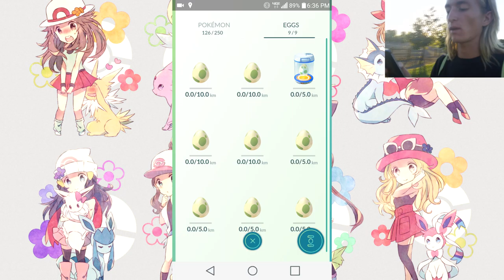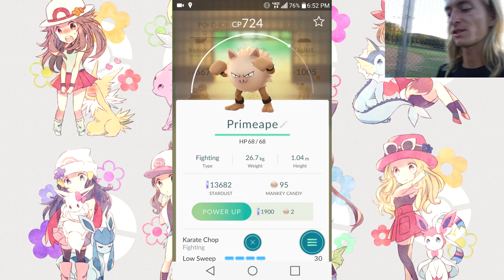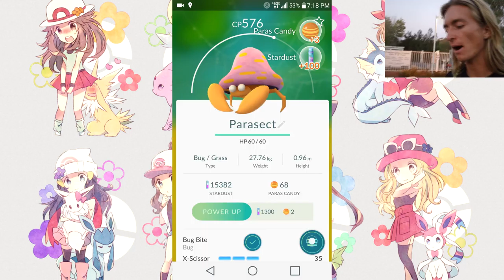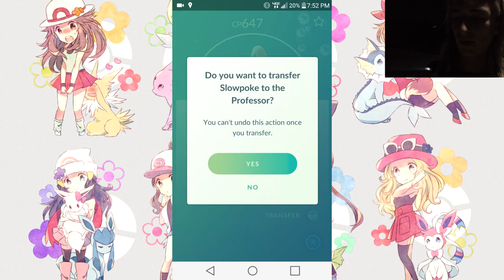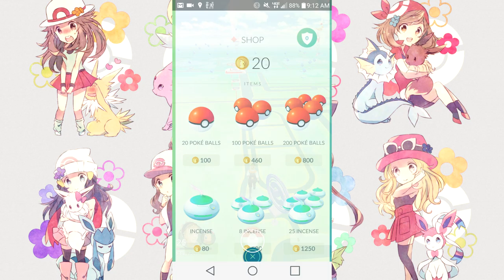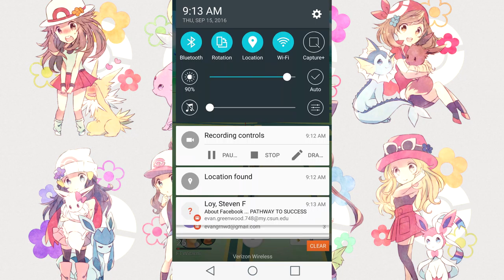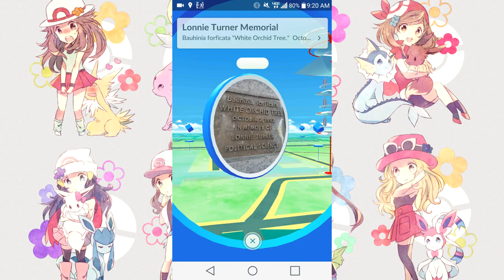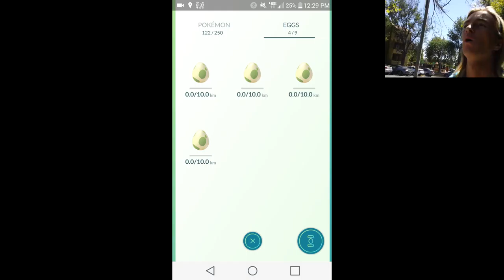The Poke Vlogger- Episode 21 GETTING MY BUDDY ON!